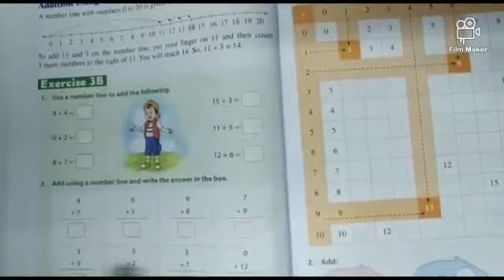Class 1 | Maths | chapter 3